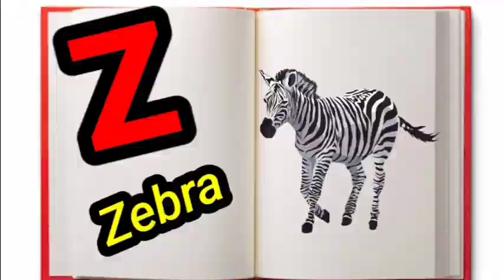A for apple | अ से अनार | abcd | phonics song | a for apple b for ball c for cat | abcde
Your quiry
a for apple
abcdefg
english alphabet
abcd cartoon
a for apple bi for boy
alphabet songs
a for apple a for ant
nursery rhymes

abcd varnamala
abcd varnamala
english varnamala
english alphabet
english alphabet
A for apple
kids alphabet

 एबीसीडी
वर्णमाला